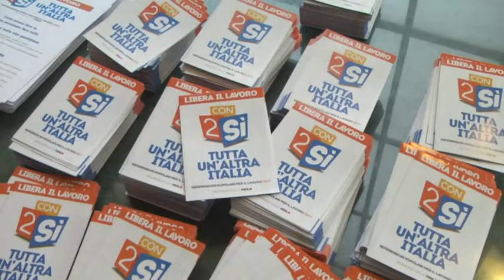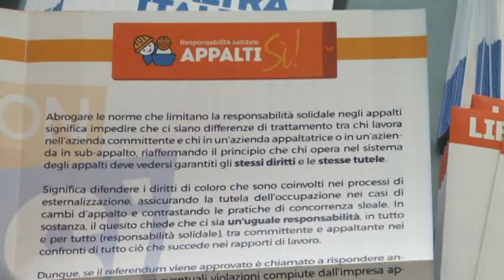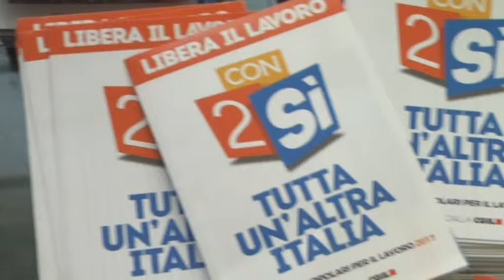Cgil, parte la campagna referendum 07-02-2017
Eliminare i voucher e ripristinare la responsabilità solidale negli appalti, verso un contratto inclusivo. Questi gli obiettivi del referendum proposta dalla Cgil, che porterà gli italiani a esprimersi su due quesiti inerenti il mondo del lavoro. Stamani l'avvio della campagna è partito dalla sala Dante